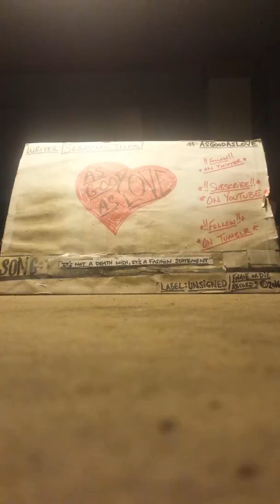AsGoodAsLove- "It's Not A Death Wish, It's A Fashion Statement" (demo)/c.5.2018.APG